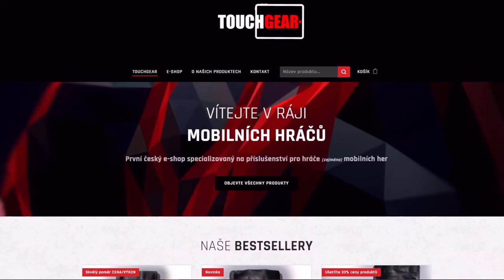SHOP - Víc bedniček než tanků? & M60! | WoT Blitz